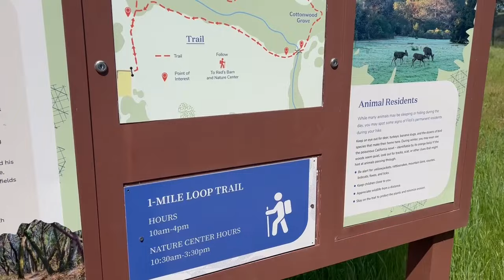Люся нашла Дом своей мечты / Filoli Historic House and Garden / Класное время в Огромном саду